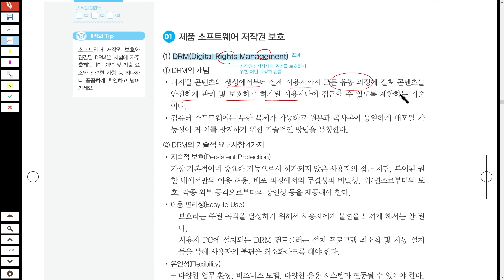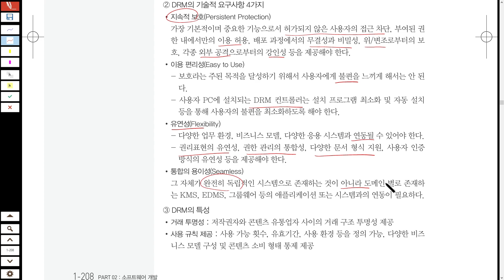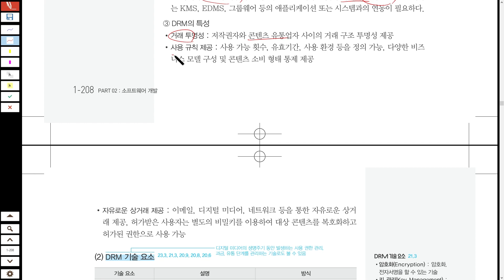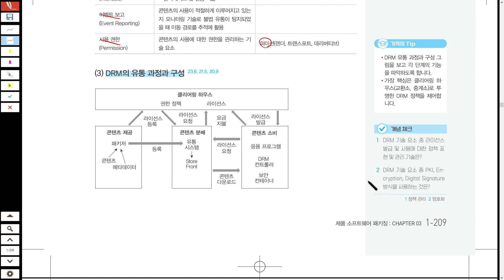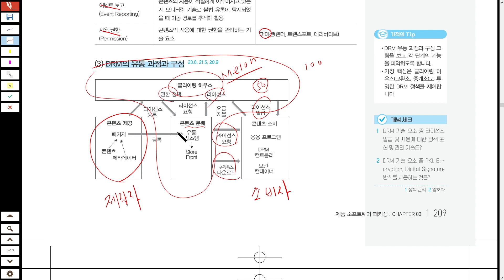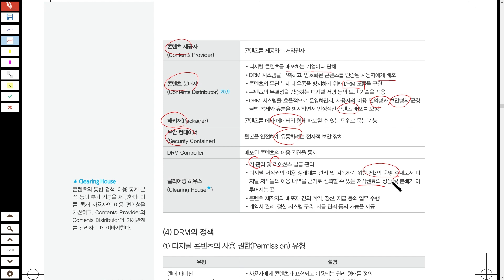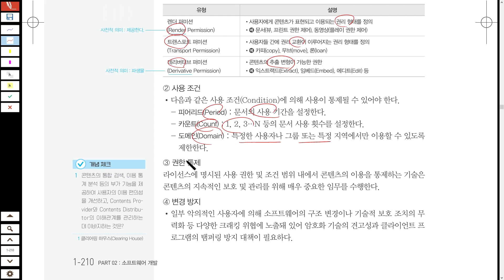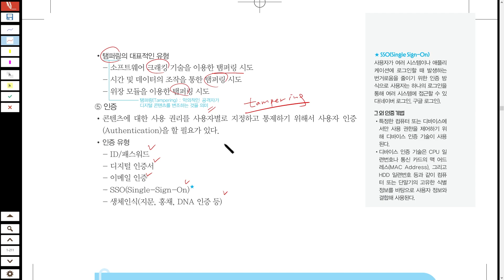[정처기-왕두목쌤] 제품 소프트웨어 저작권